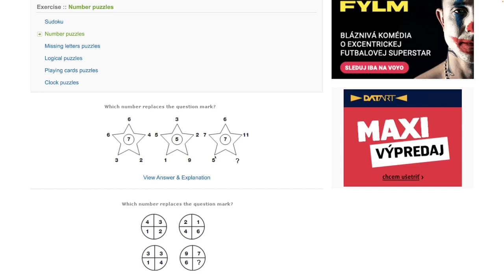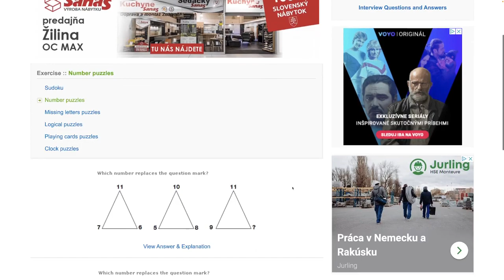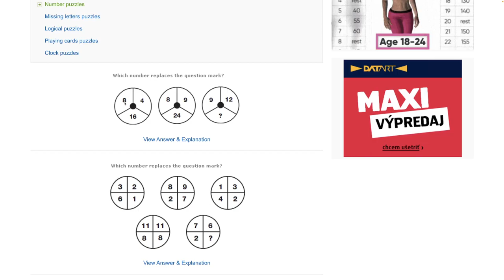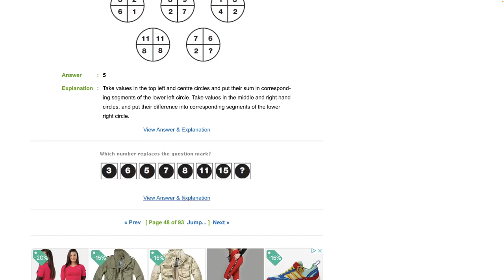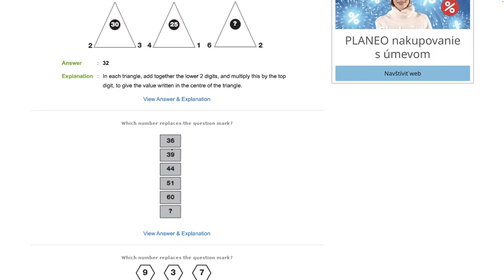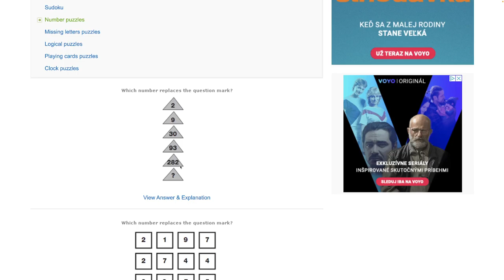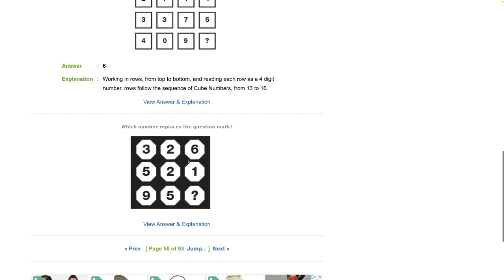Číselné hlavolamy 46 - 50